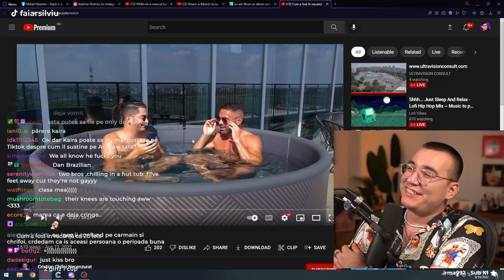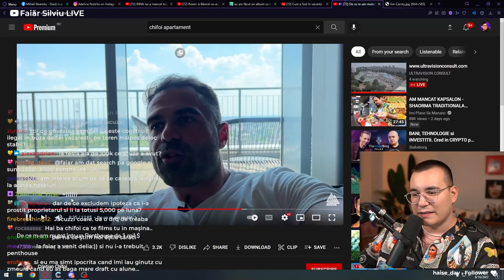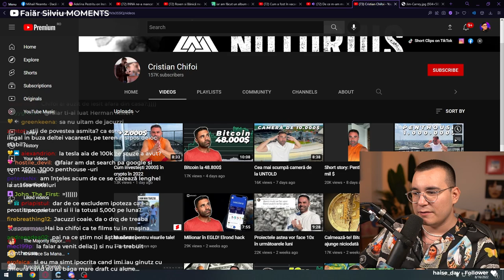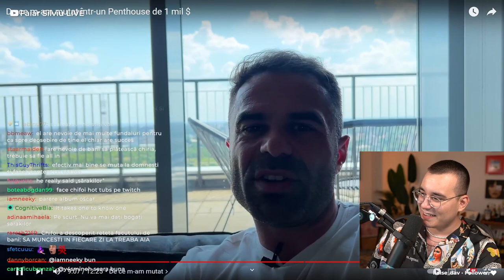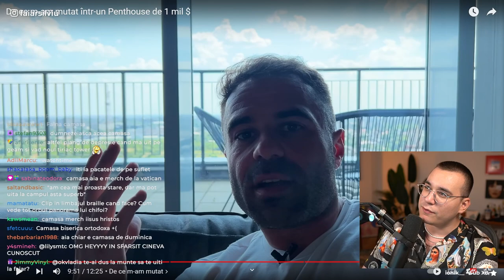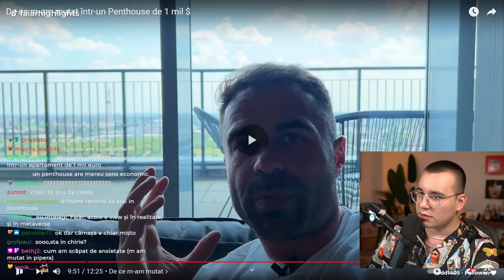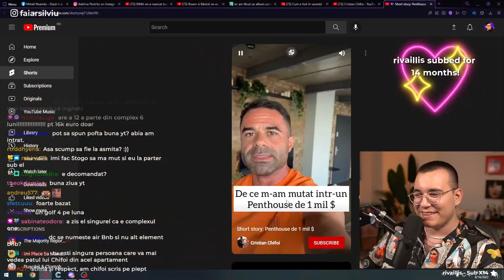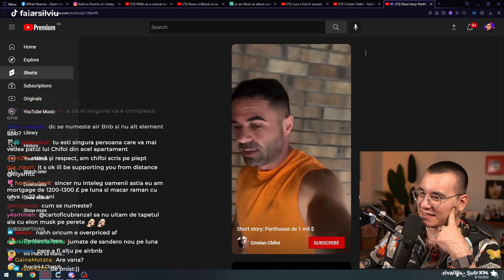CRISTIAN CHIFOI S-A MUTAT DIN GARSONIERĂ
Faiăr se uită la Cristian Chifoi, finstagrammer, crypto bro, și omul cu cel mai sexy jawline din România. În acest video, domnul Chifoi ne explică cum s-a mutat din garsoniera lui.